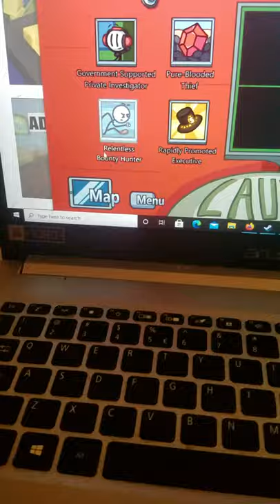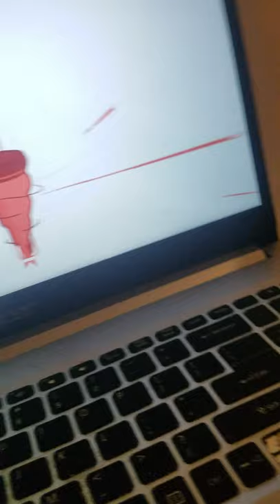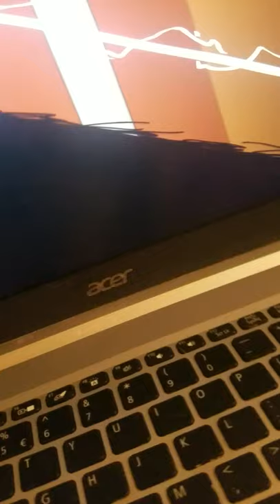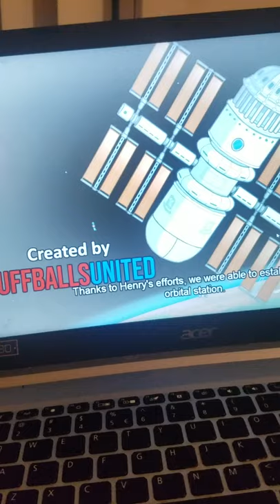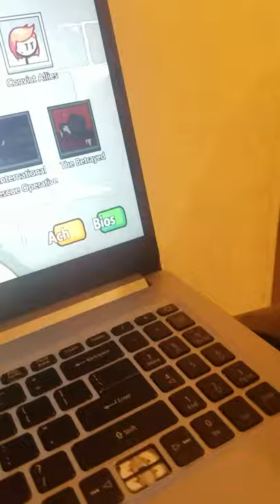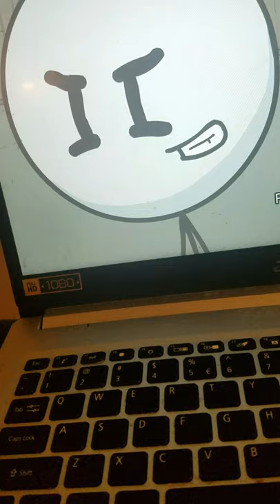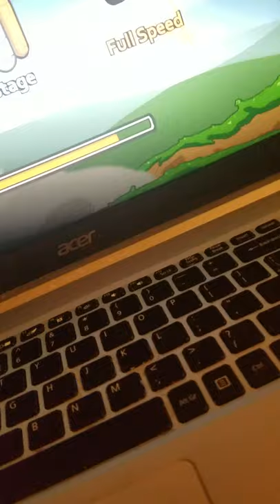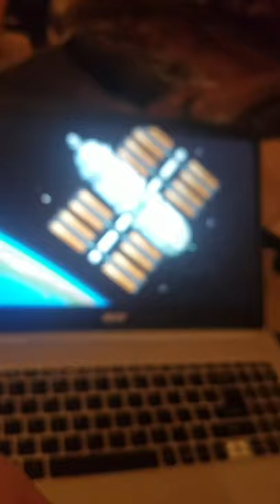the big epic CEO of the stickmin space resort - the Henry stickmin collection